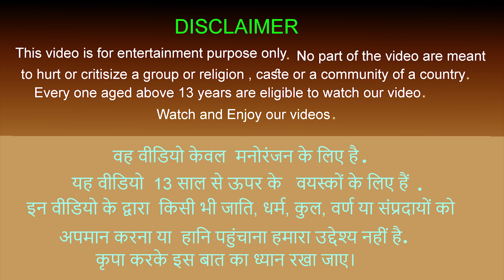लालची ऑटो रिक्शा बहाली वाला Auto Rickshaw Restoration Wala Comedy Video हिंदी कहानियां HindiKahaniya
लालची ऑटो रिक्शा बहाली वाला Auto Rickshaw Restoration Wala Comedy Video हिंदी कहानियां Hindi Kahaniya Stories in Hindi

Story: Greedy Auto Rickshaw Restoration Wala | Lalchi Auto Rickshaw Wala.  In this video, you can watch a greedy Lalchi Auto Rickshaw Restoration Wala name Pankaj who owns an auto mechanic shop 00:10 and he has some magic on his hands by repairing any kind of auto in his garage and gets more greedy by taking peoples advantage 00:20. One day an auto driver brings a broken auto to his garage and check the remaining part of the story to know what happens next at @StoriesinHindi